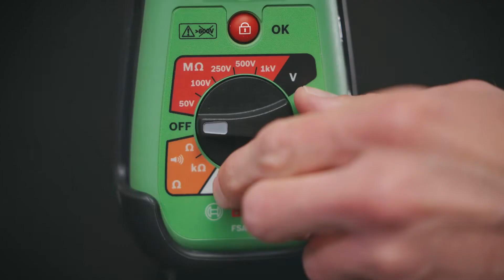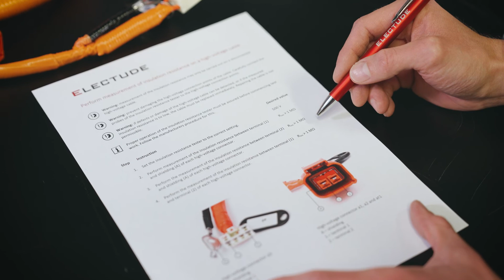Electude - Insulation resistance box trainer